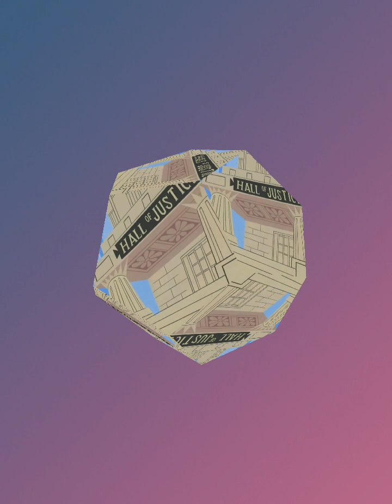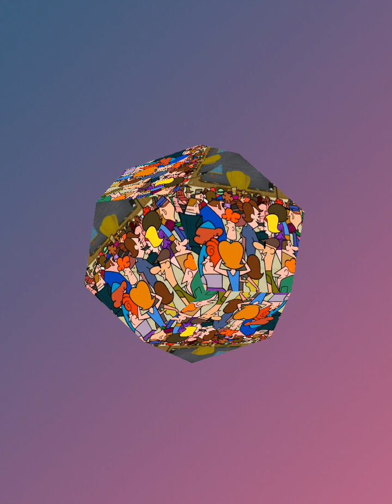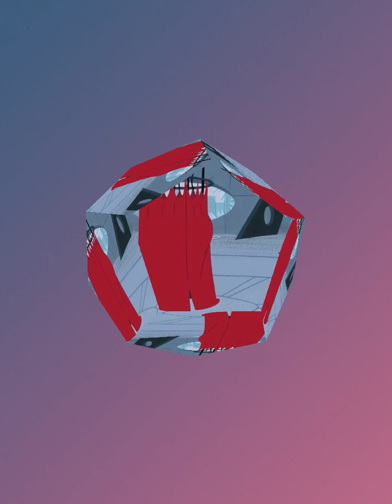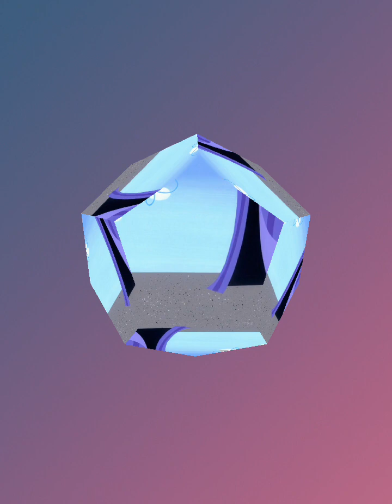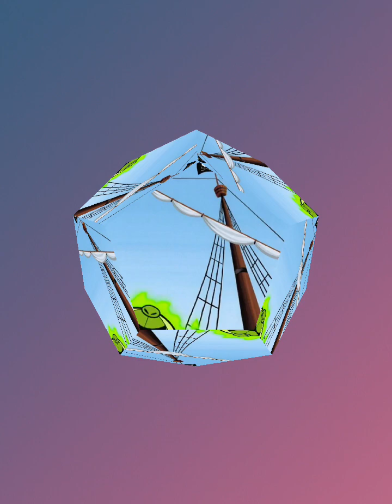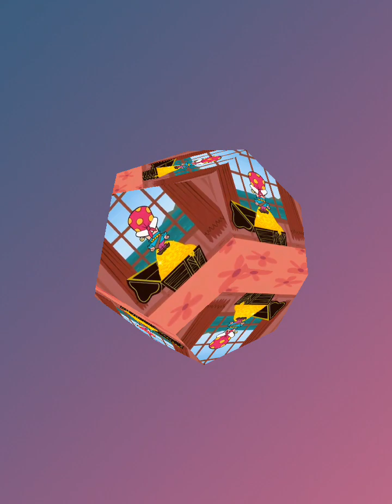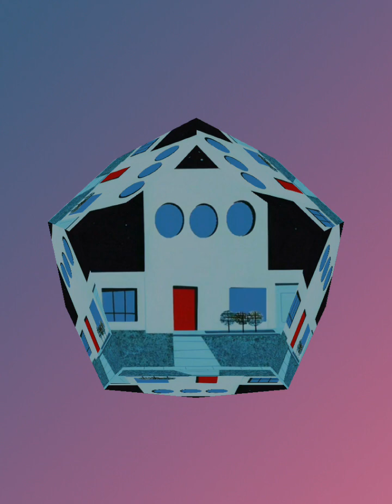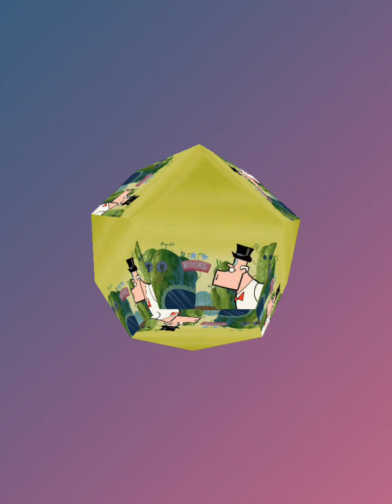Member Mojo?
mo Linguish
Ratchet and clank sound track music songs
 1
Robot pLant quartu
giant cLank vs da uLtRa mechs

simian says
 Going Commando
mining area desert
Raritanium mining ship snow

i c a pharny car tune inur futur
 Up uR aRsenaL
insomniac museum
Obani dRaco

mizzen in action
 deadLocked
escape
Running da gauntLet

Makes Zen 2 me
 size matters
lunar surVivaL
unlock the temple

night mayor
 TooLs of destRuction
apogee space station
kortog stratus city